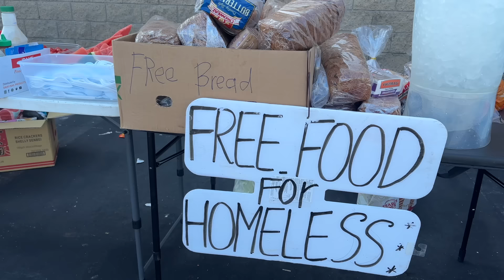Cooking Hugh Beef Tri -Tip For The Homeless .Part 1